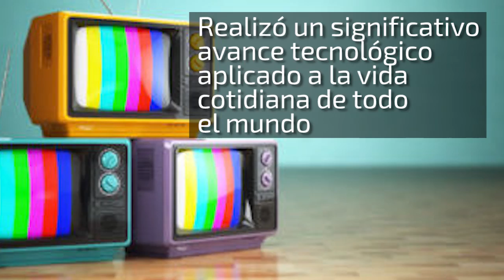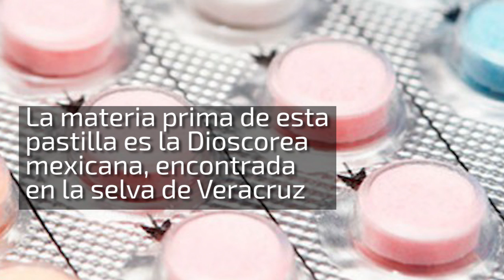Las 5 patentes mexicanas que han cambiado al mundo - IMPI​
Descubre las 5 patentes mexicanas que han cambiado al mundo, registradas en el IMPI​.